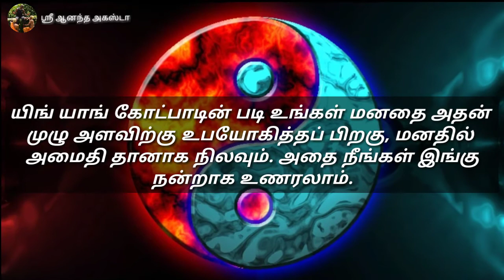ஆத்ம டைனமிக் தியானம் | Active meditation | Dynamic meditation | Kollihills